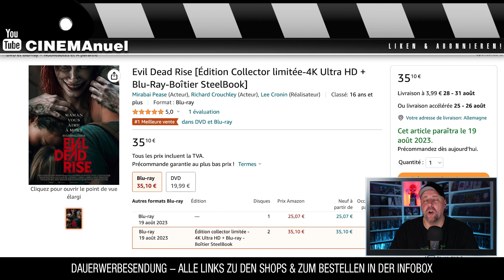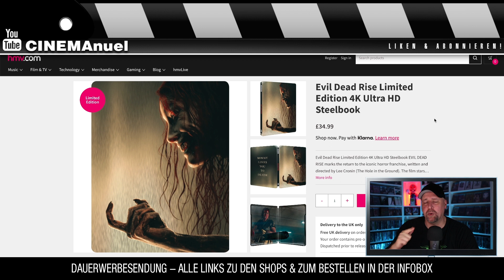OHJE - Das STEELBOOK zu EVIL DEAD RISE ist...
Kurz vor deutschem Kinostart gibt es das offizielle Artwork zum Evil Dead Rise 4K UHD + Blu-ray Steelbook.
Wie findest du es?

▬ VIDEO EQUIPMENT ▬▬▬▬▬▬▬▬▬▬▬▬

⭐️Objektiv: Canon EF-M 22mm F2
⭐️Kamera 2: Sony Vlog-Kamera ZV-1
⭐️Kamera 3:DJI Pocket 2
⭐️Drohne: DJI Mavic Mini
⭐️Mikrofon: Rode smartLav+
⭐️Zoom H2N Handy Recorder
⭐️K&F Concept 170cm Kamerastativ

Vielen DANK!

▬ Social Media ▬▬▬▬▬▬▬▬▬▬▬▬▬▬▬